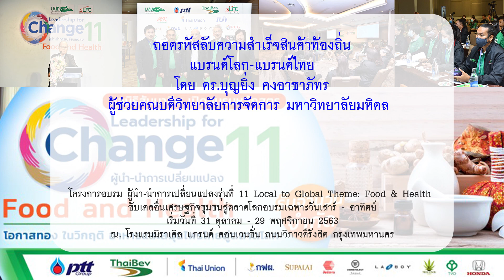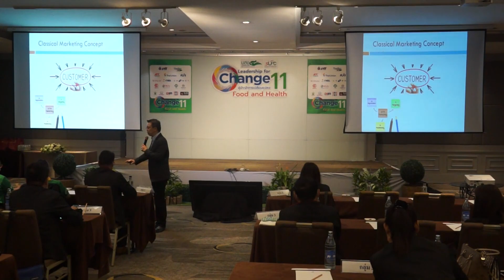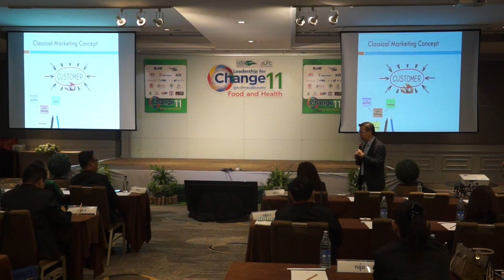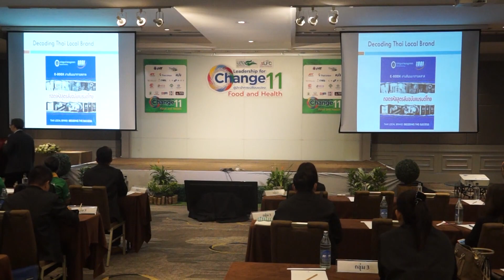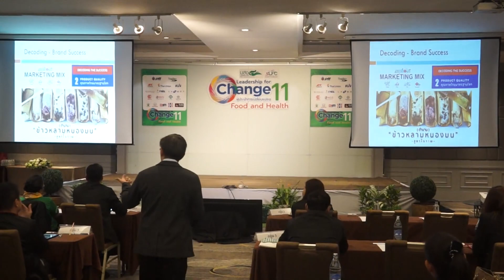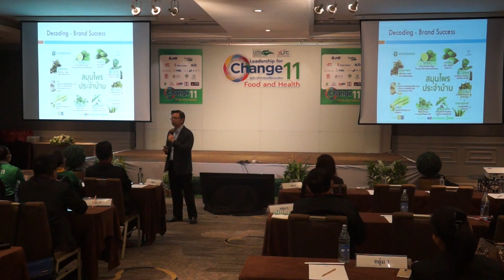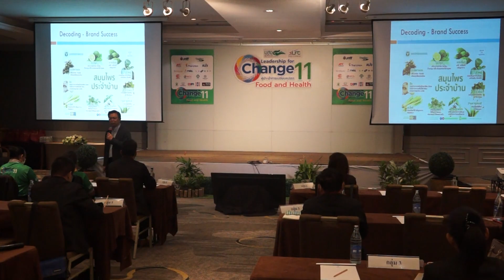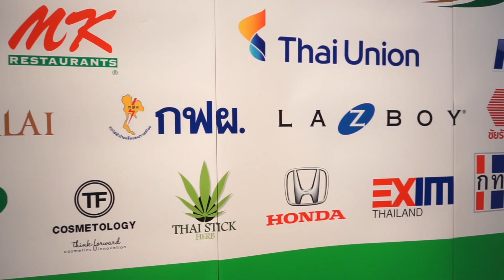LFC11#19 ถอดรหัสลับความสำเร็จสินค้าท้องถิ่นแบรนด์โลก-แบรนด์ไทย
โดย ดร.บุญยิ่ง คงอาชาภัทร
ผู้ช่วยคณบดีวิทยาลัยการจัดการ มหาวิทยาลัยมหิดล

โครงการอบรม Leadership for Change ผู้นํา-นําการเปลี่ยนแปลงรุ่นที่ 11
 Local to Global Theme: Food & Health ขับเคลอื่นเศรษฐกิจชุมชนสู่ตลาดโลก
อบรมเฉพาะวันเสาร์ - อาทิตย์
เริ่มวันท่ี 31 ตุลาคม - 29 พฤศจิกายน 2563
โรงแรมมิราเคิล แกรนด์ คอนเวนชั่น ถนนวิภาวดีรังสิต กรุงเทพมหานคร